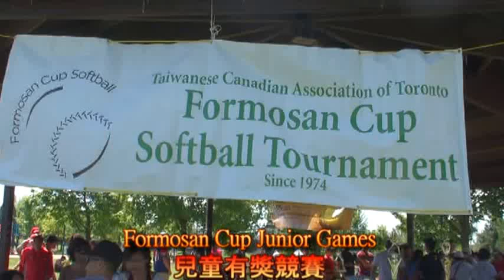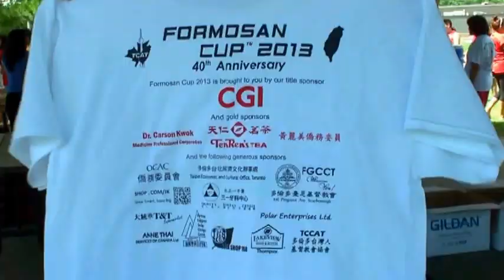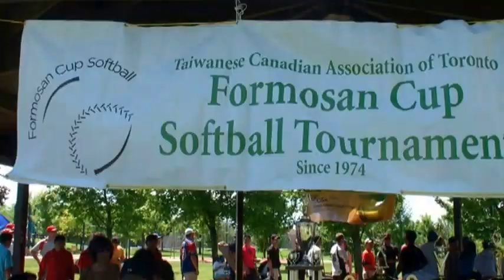多倫多Formosan Cup Junior Games兒童組有獎競賽2013-08-04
加拿大多倫多2013年"Formosan Cup福爾摩沙盃"軟式壘球為培育下一代興趣，鼓勵兒童參加，今年擴大增辦兒童組有獎競賽，共有35名兒/幼童參加分  1.擊球最遠獎、2.投球最遠獎、 3.跑壘最快獎 。
多倫多2013年"Formosan Cup福爾摩沙盃"軟式壘球比賽是每年一度的大事，吸引加拿大多倫多與美國東部台灣人組團來參加，今年總共有46隊報名700多位選手球員參加，打破歷届紀錄，八月第一個禮拜適逢長週末假，從禮拜六到禮拜一分別在多倫多的6個壘球場舉行淘汰賽。
多倫多台灣人基督教會協會也利用這個機會在球場旁邊公園舉行聯合禮拜，邀請柯約翰牧師講道，柯約翰牧師以「基督徒需要的操練」來勉勵會眾。選手球員、會友及來賓中午都享受豐盛Pot Luck午餐。
 "福爾摩沙盃" 今年也增辦成人組Home Run有獎競賽，20多位大砲型選手參加，掌聲如雷。